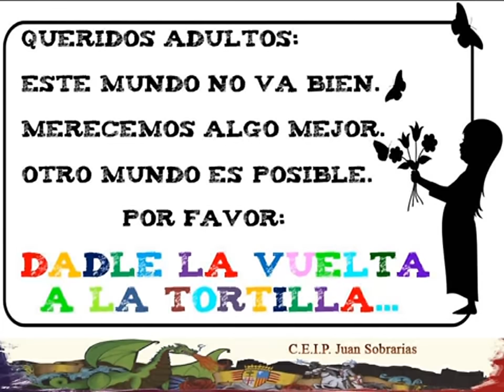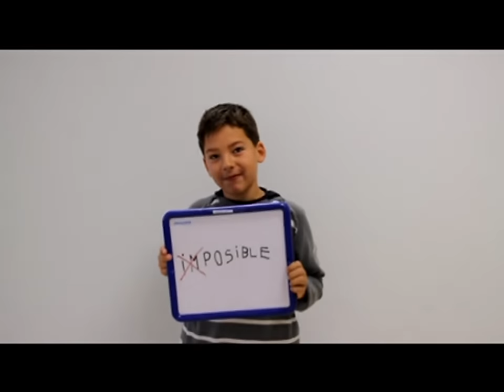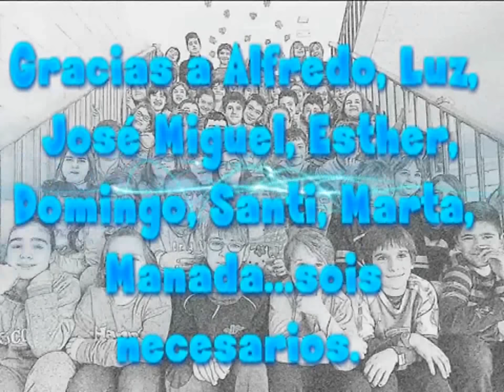La Comarca.tv - Ponte en la cara una sonrisa CEIP Juan Sobrarias Alcañiz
Desde el colegio alcañizano Juan Sobrarias tenemos este simpatico vídeo que en estas fechas navideñas han elaborado los alumnos del centro. Ponte en la cara una sonrisa.